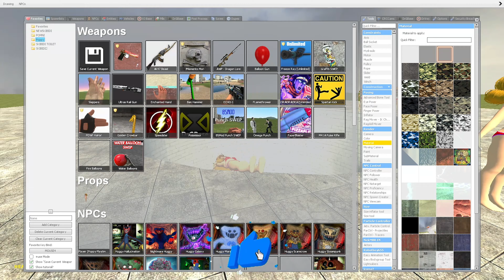NEW MISS DELIGHT - LOVE STORY POPPY PLAYTIME CHAPTER 3 in Garry's Mod!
Get ready for an enchanting journey into the love story of Miss Delight in Poppy Playtime Chapter 3, brought to life in Garry's Mod! In this captivating video, we explore the new storyline and character developments of Miss Delight as she embarks on a romantic adventure. Join us as we unravel the heartwarming tale of love and friendship in the world of Poppy Playtime. Don't miss out on this magical experience as we delve into the new and exciting chapters of Miss Delight's story!

All Garry's Mod Poopy Playtime in this Video are created by me Ashol All Star Games

When creating such videos I play Garry's Mod with Poppy Playtime models, showing various types of activity and role models, fixing the video image. Then, in the video editor, I mount a video for the channel and overlay music without copyrights, using music from the YouTube music library as well as various stock services, for example Videvi.net .

It takes about 4 hours to create these videos so that my viewers can feel the difference between the original video and the video I created.